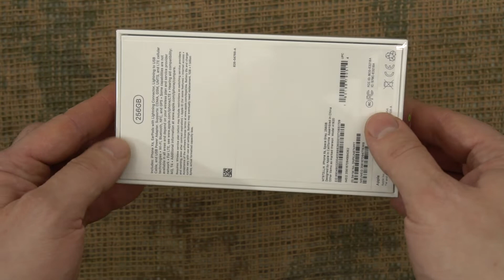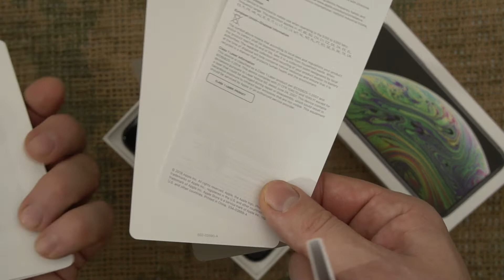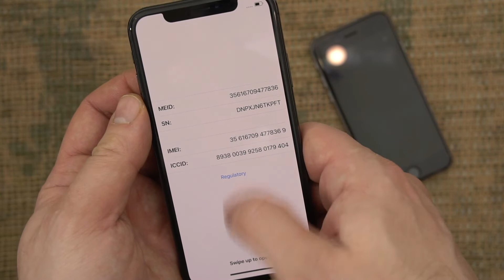Unboxing: Apple iPhone XS 256GB Space Gray.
Apple iPhone XS 256GB Space Gray Specs:

- Dimensions: 143.6 x 70.9 x 7.7 mm.
- Weight:177 g.
- Build: Front/back glass, stainless steel frame.
- SIM: Nano-SIM, Electronic SIM card (eSIM).
- DISPLAY: Super AMOLED capacitive touchscreen, 16M colors, 5.8", 1125 x 2436 pixels, 19.5:9 ratio (~458 ppi density).
- Scratch-resistant glass, oleophobic coating.
- MAIN CAMERA: Dual 12 MP, f/1.8, 26mm (wide), 1/2.55", 1.4µm, OIS, PDAF.
12 MP, f/2.4, 52mm (telephoto), 1/3.4", 1.0µm, OIS, PDAF, 2x optical zoom, Quad-LED dual-tone flash, HDR (photo/panorama), Video 2160p@24/30/60fps,1080p@30/60/120/240fps, HDR, stereo sound rec.
- SELFIE CAMERA:Single 7 MP, f/2.2, 32mm (standard),HDR, Video 1080p@60fps.
- WLAN: Wi-Fi 802.11 a/b/g/n/ac, dual-band, hotspot.
- Bluetooth: 5.0, A2DP, LE.
- GPS: Yes, with A-GPS, GLONASS, GALILEO, QZSS.
- Sensors: Face ID, accelerometer, gyro, proximity, compass, barometer.
- BATTERY: Non-removable Li-Ion 2658 mAh battery (10.13 Wh).